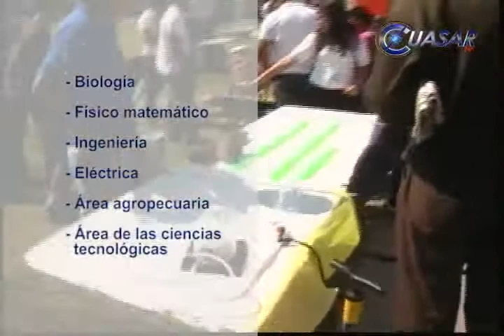Destina Conacyt 22 mdp a proyectos de la UMSNH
Cinco proyectos de la Universidad Michoacana de San Nicolás de Hidalgo (UMSNH) recibieron apoyos por parte del Consejo Nacional de Ciencia y Tecnología (CONACyT) por un monto superior a los 22 millones de pesos, informó el Coordinador de Investigación Científica, Luis Manuel Villaseñor Cendejas...